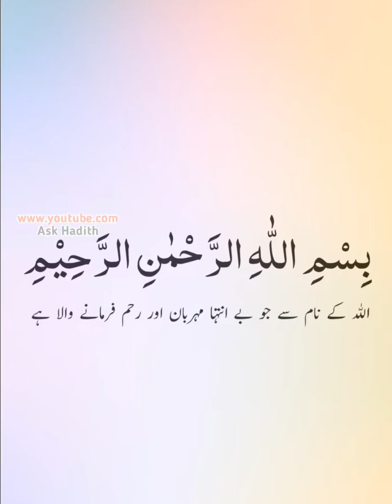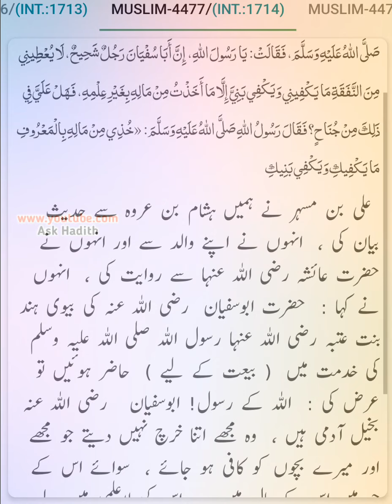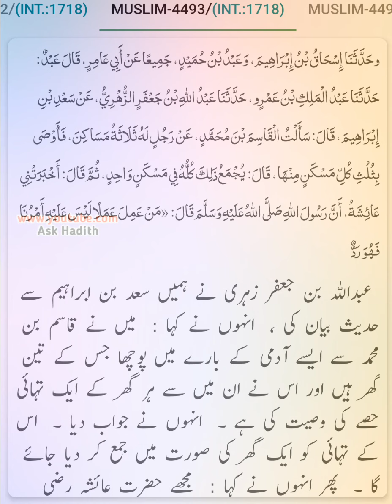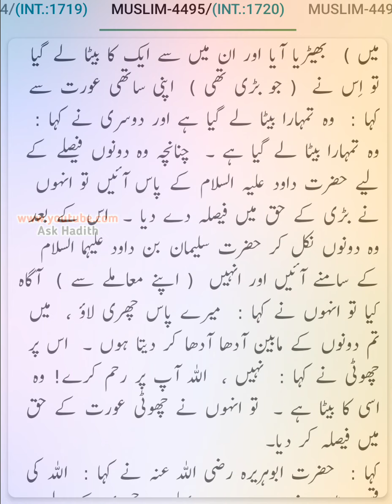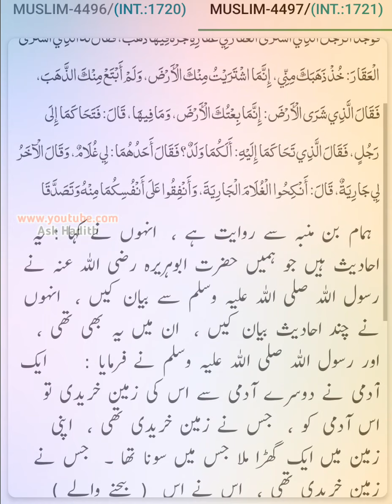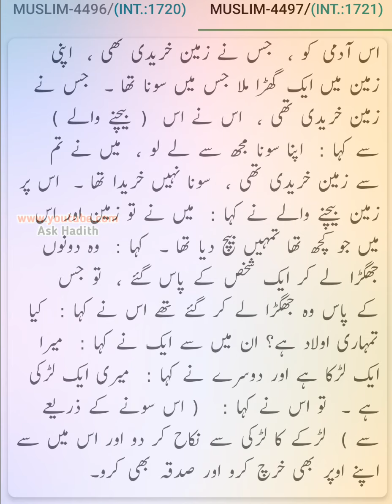Sahih Muslim (Hadees No. 4470 to 4497) ki Urdu Translation | صحیح مسلم (By Ask Hadith) Verify Text